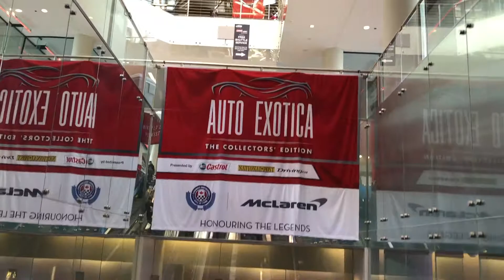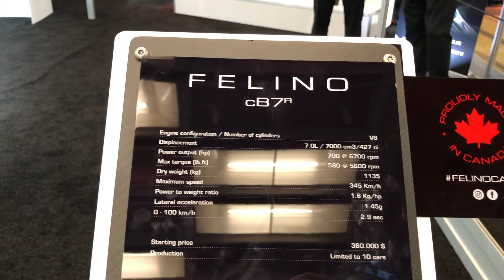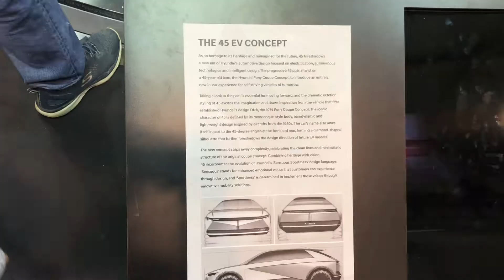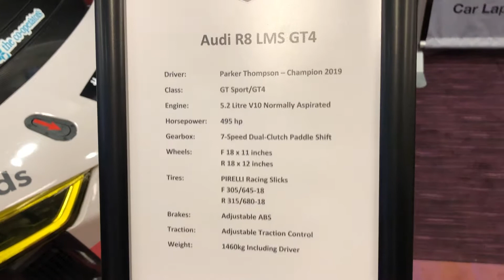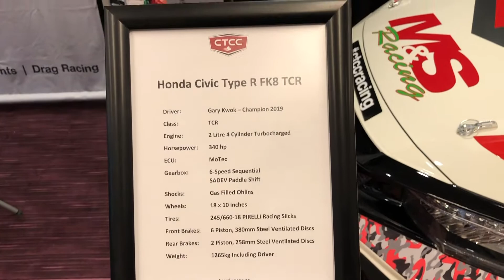Toronto Auto Show 2020 Pt 1